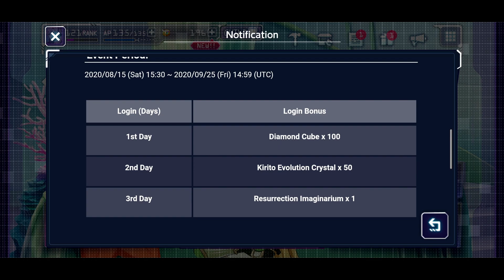SAO Alicization: Rising Steel - KIRITO RESURRECTION CAMPAIGN!! FINALLY NEW STORY!!